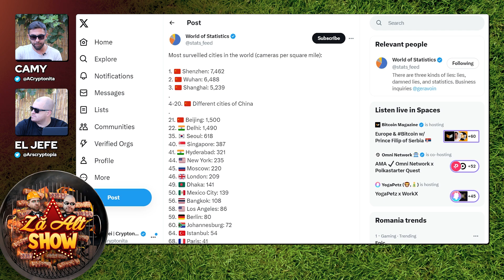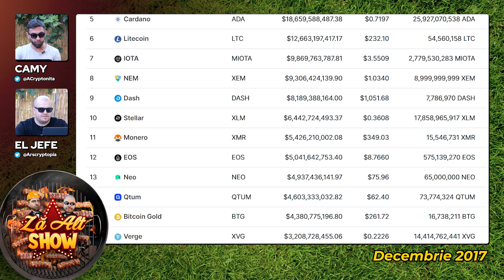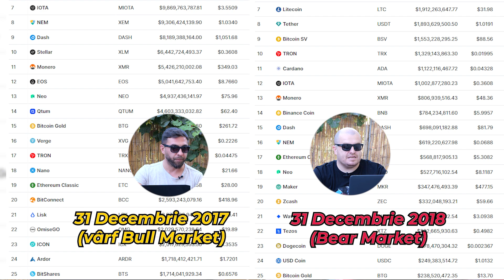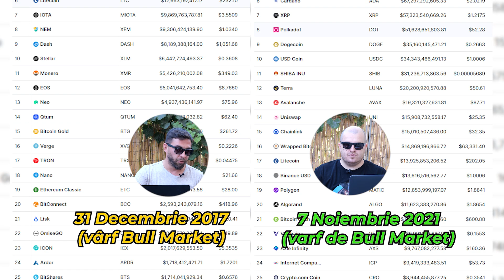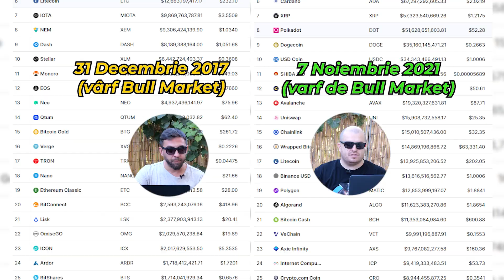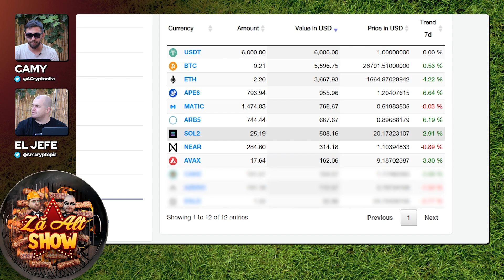MI-AU FURAT BANII DE PE CARDUL BINANCE | ZA ALT SHOW #10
Aici linkul nostru de referral pentru xPortal - primesti 5$ cashback atunci cand cumperi EGLD

Pe langa clasicele, bere, palinca, si buna dispozitie, abordam si in clipul de azi si cateva subiecte mai serioase de interes pentru majoritatea comunitatii crypto. Alts-uri, meme coins, Binance si cel mai important, TUIT.

Pe langa cele de mai sus, conturam si un portofoliu cu $20K. Curios despre ce e vorba? Hai cu noi pana la final si o sa afli.

Te asteptam in comentarii sa ne spui parerea ta!